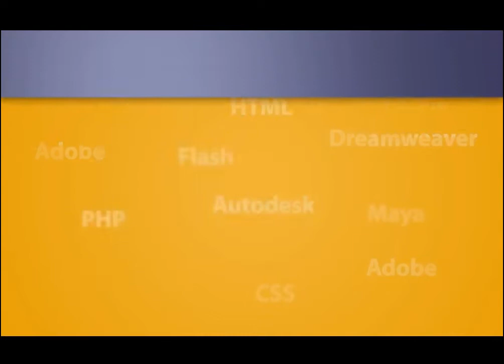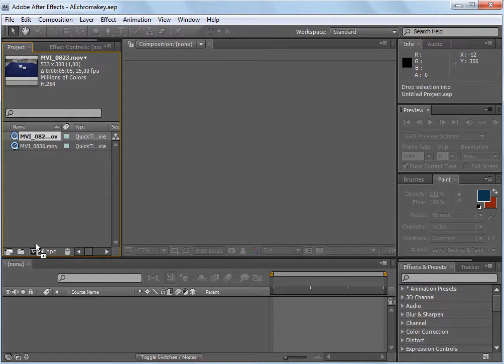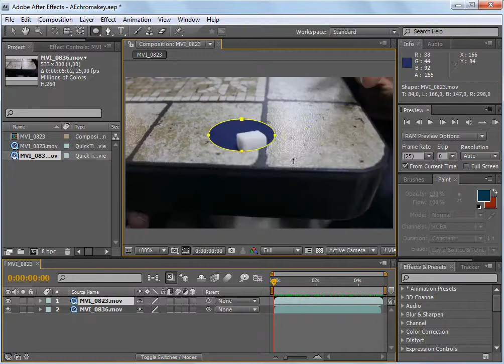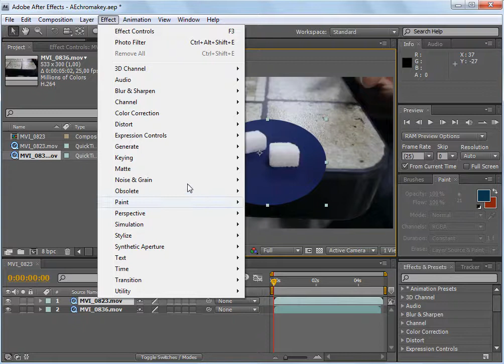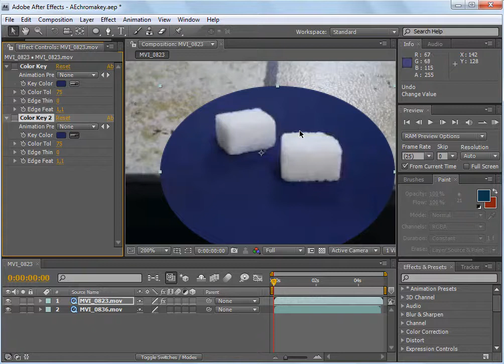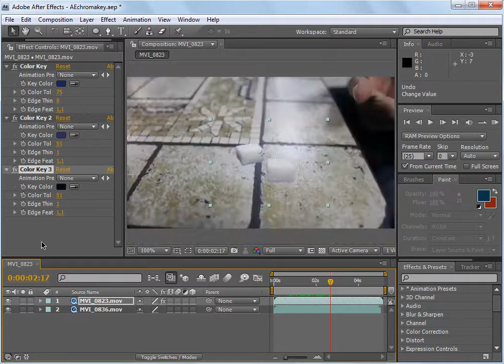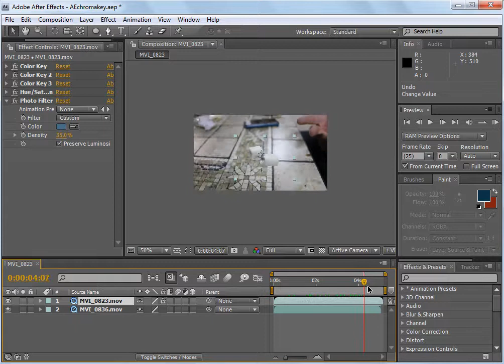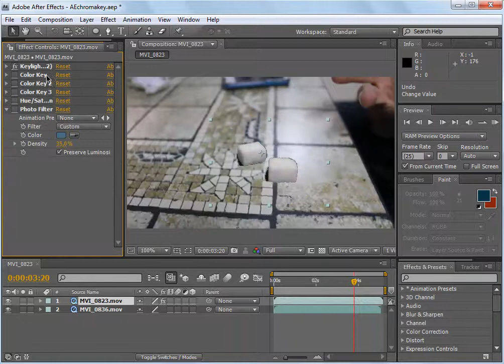Making of "Suga(i)r 2 Tea" - Chroma Key (Blue box) // opereysin.com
Adobe After Effects'in Chroma Key özelliği ile mavi zemine keyleme yapabilmeyi anlatan ders.